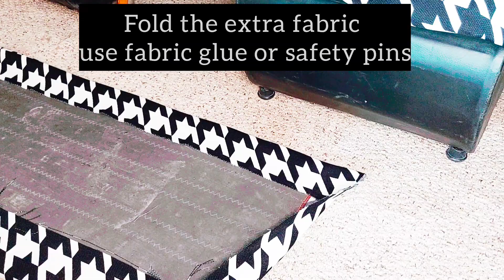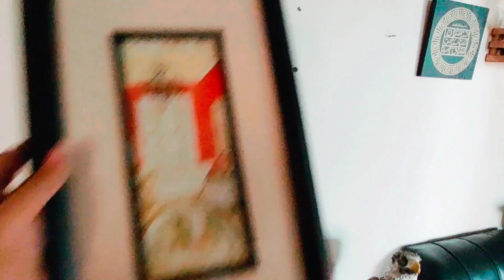Lobby makeover| Sofa makeover at home| Do It yourself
Hello,
If you don't have budget but you love to change the look of your lobby, here is the video for you, you can change the outlook of your sofa, you can make your own rug and so many tips that can work for you.